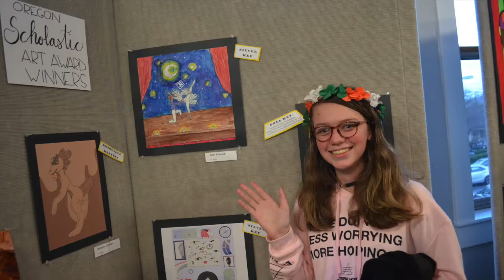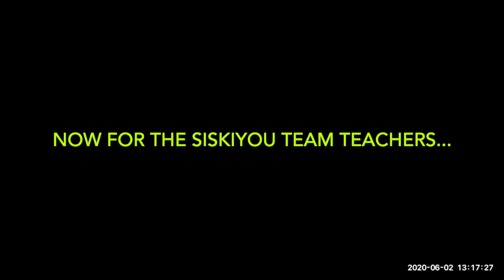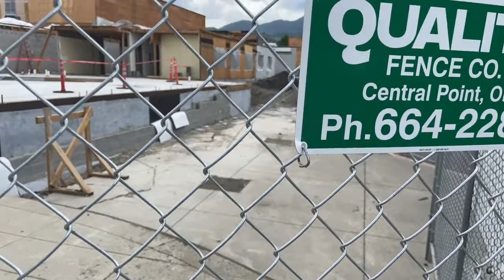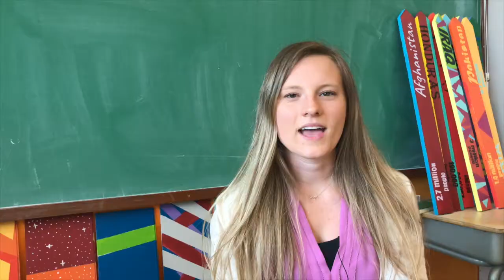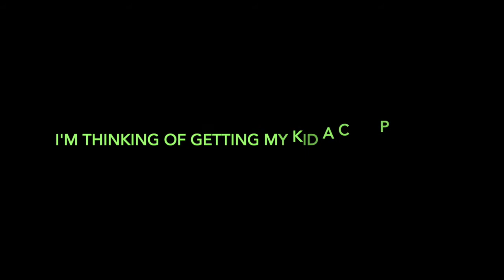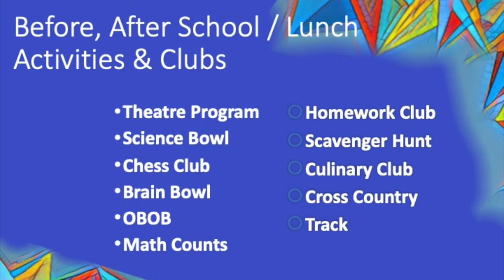6th Grade Welcome 2022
Welcome Incoming Sixth Graders! In this video you will find useful information about what to expect as you begin a BRAND NEW CHAPTER in your life at school!